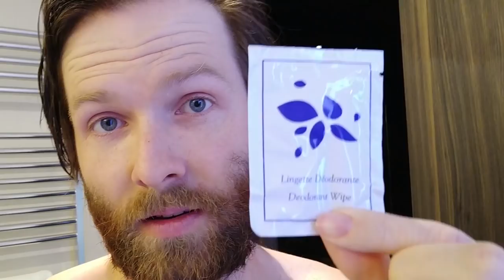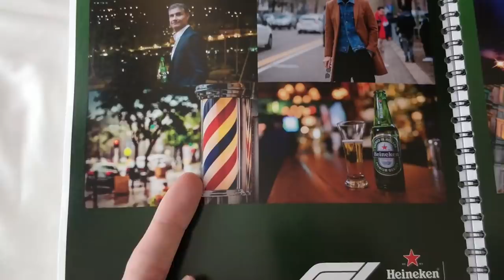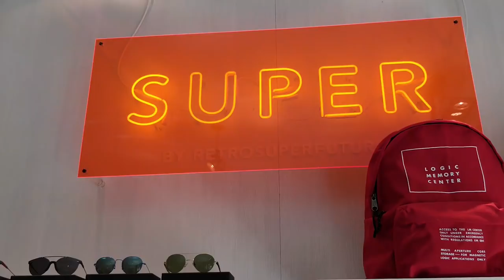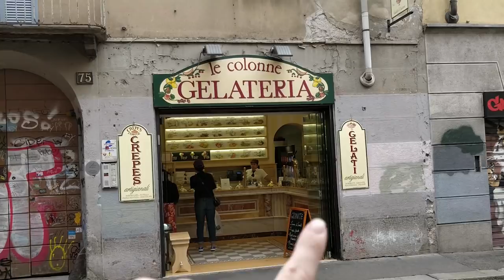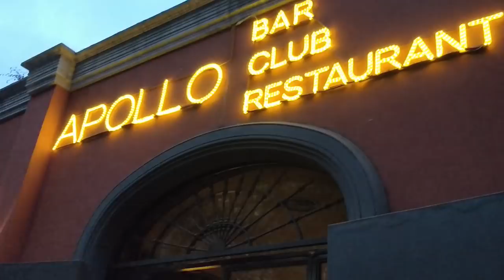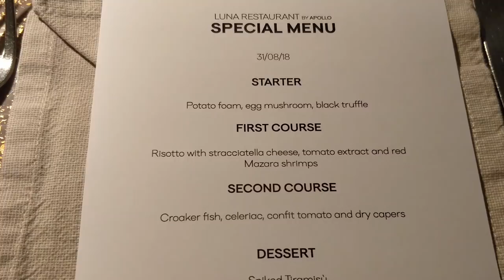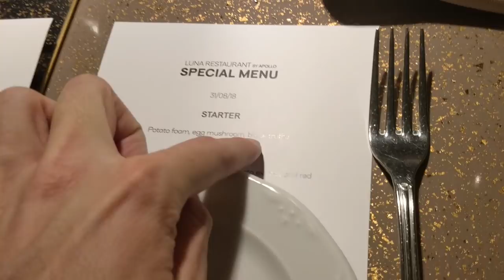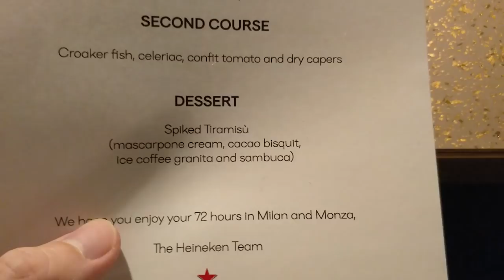Interesting haircut experience || 72 Hours in Milan Day 1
Interesting haircut experience || 72 Hours in Milan Day 1 - For those who skipped yesterday's vlog, I'm currently in Milan with Heineken for the F1 at Monza. Today we went out to get "race ready" and freshen up with a beard trim and haircut, followed by a little bit of shopping (all taken care of by Heineken of course) followed by an amazing dinner with good beer and wine to suit. I think the drink at the bar at the end wasn't quite on the itinerary but that's how we roll!

HOWZIT GUUYS!!

⛵ -  Sailing HR  - ⛵

📹 - SETTINGS - 📹

🃏 - MISCELLANEOUS - 🃏

❓ - F.A.Q: -❓

xx